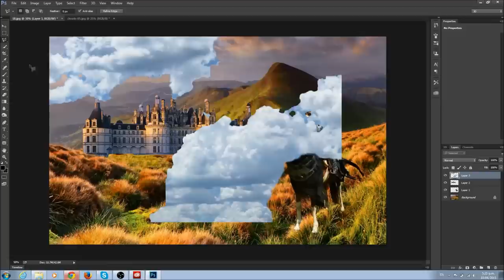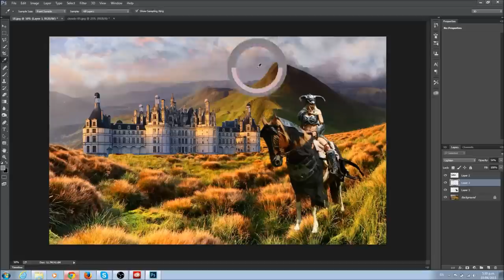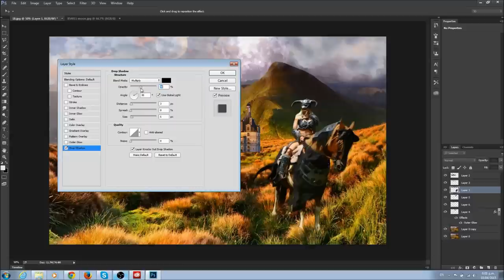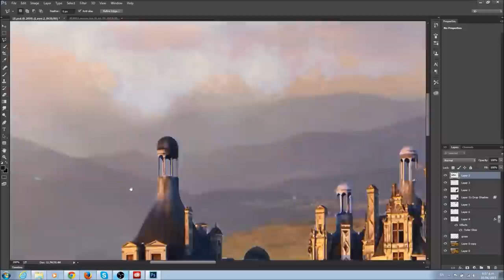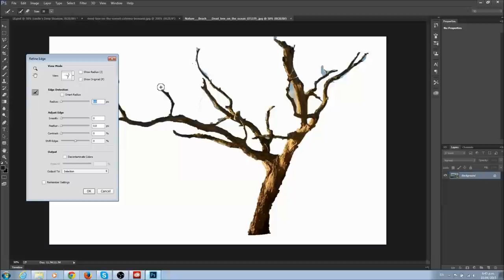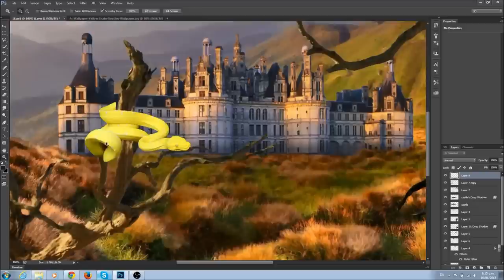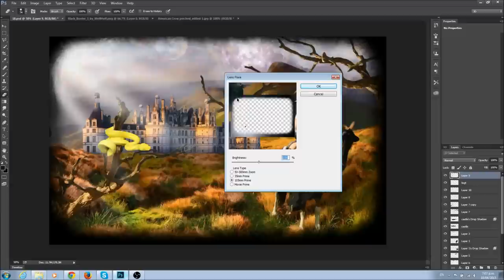Speed paint - Barbarian, fantasy photo manipulation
Something a little different today. Some fantasy photo manipulation!
Missing the first part of the video :(